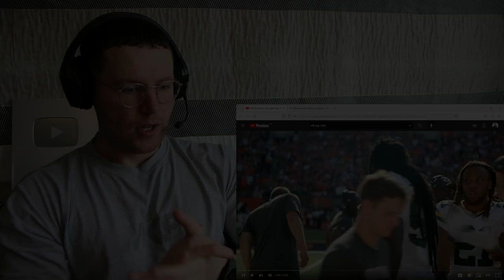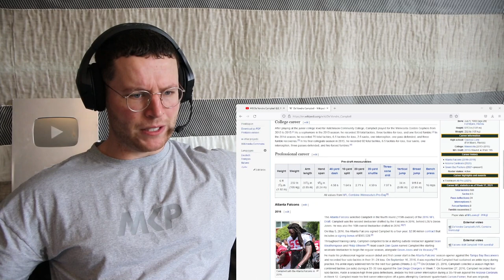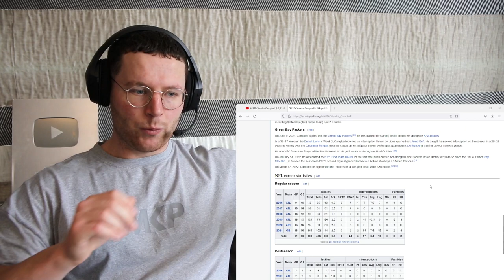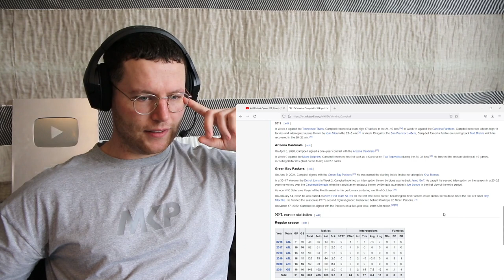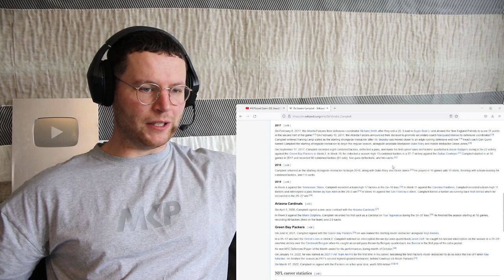Rugby Player Reacts to DE'VONDRE CAMPBELL (Green Bay Packers, OLB) #49 NFL Top 100 Players in 2022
In his first year with the Packers, Campbell proved to be a disruptive force, collecting 102 solo tackles (third in the NFL), six quarterback hits, and a couple of interceptions, fumbles, and sacks. Pro Football Focus named Campbell the second highest-graded LB in the league (only after the 2021 Defensive Rookie of the Year, Micah Parsons) and for his efforts he was named first-team All-Pro for the first time in his career. Campbell was rewarded for his breakout season with a new five-year, $50 million deal from the Packers this offseason.